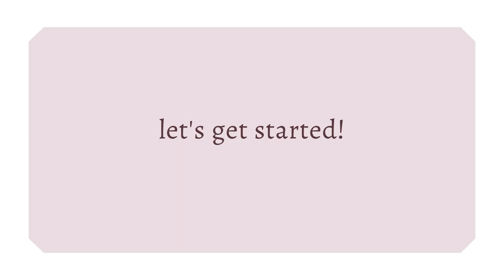MADEWELL Denim Lookbook | Styling One Pair of Jean Four Ways | Tall vs. Petite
HI FRIENDS!

We styled our favorite pair of denim jeans from Madewell in four different ways while having a little dance party! These jeans fit us very differently because of our different sizes, heights, and body types. But whether you are tall or petite, these jeans will fit you perfectly! We hope you guys enjoy the video as much as we enjoyed making it!

Sarah & Beatrice

BODY MEASUREMENTS

*Sarah*
Height: 5’2
Waist: 27 in
Hips: 38 in
Bust: 34 in
Inseam: 25 in
Shoe Size: US 6.5

*Beatrice*
Height : 5’9
Waist: 33 in
Hips: 42 in
Bust: 36 in
Inseam: 30 in
Shoe size: US 9

***OUTFIT DETAILS ***

Beatrice: Size 28 | Sarah: Size 26

Here’s the same Madewell jeans, but in a different wash! Still Super cute and more sizes are available!

Outfit 1
*Beatrice*
(Red heart sold out :( but gold heart is available)

Outfit 2
*Beatrice*
Brandy Melville Tank - Black (Sold out) - Here’s a similar tank from Brandy
Brandy Melville Cardigan (Unavailable)

Urban Outfitters Knitted Cardigan (Sold out) - Here’s a similar cardigan from Urban

Outfit 3
*Beatrice*
J crew Block Heel Sandals - Brown - Size 8.5 (Unavailable) - Here’s a similar pair from Cole Haan

BP Lucia Block Heel Slide Sandal - Black - Size 6.5 (Sold out)

Outfit 4
*Beatrice*
H&M Lace Camisole - Black - Size 8 (Unavailable) - Here’s a similar cami form Nordstrom
Helmut Lang Leather Jacket - Black - Size S (Unavailable)
Lulus Lace Up Sandals - Black - Size 8.5 (Unavailable) - Here’s a similar pair from Lulus

Lulus Lace Up Heels - Nude - Size 6.5 (Unavailable) - Here’s a similar pair from Lulus